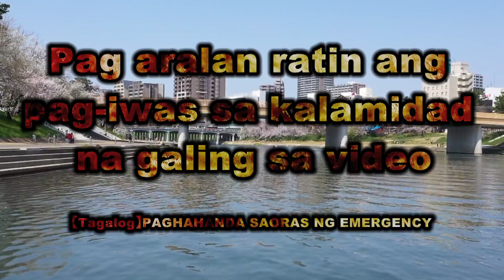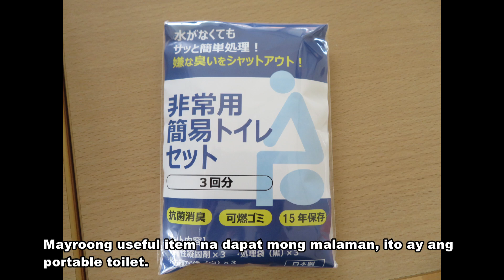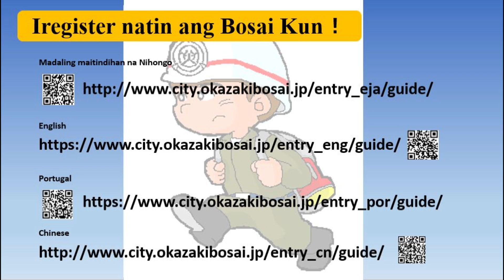岡崎市（公式）/【Pilipino】PAGHAHANDA SA ORAS NG EMERGENCY 【フィリピノ語】映像から学ぶ防災～非常時に備えて編～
【Produce by Okazaki City】Matututunan sa video ang palagiang gagawin upang hindi mahirapan sa oras ng sakuna kung huminto ang lifeline (tubig, kuryente at gas).